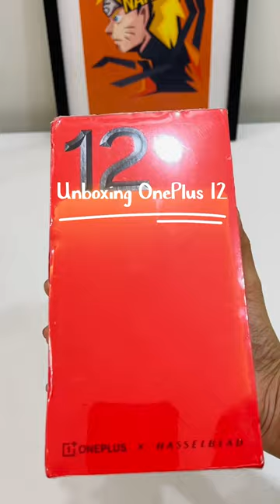Unboxing OnePlus 12 Silky Black | One Plus 12 with16 GB RAM and 512 GB Storage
Unboxing video of OnePlus 12 Smartphone